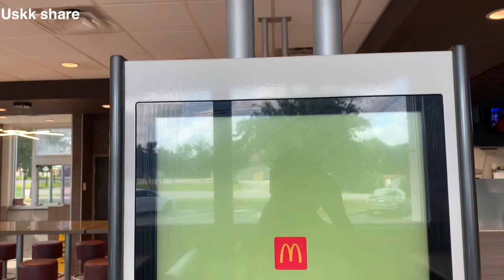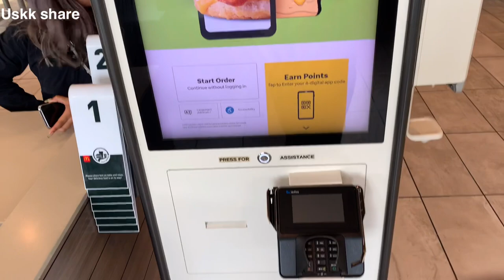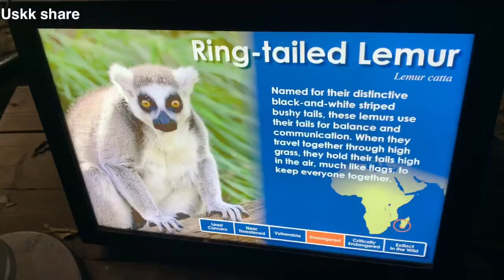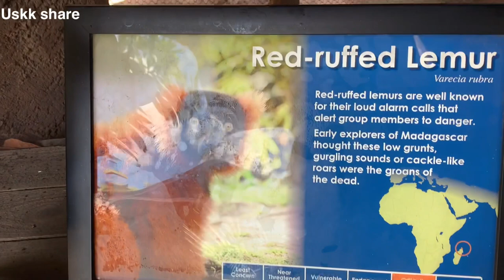នៅក្រុងយូរទៅទំនាក់ទំនងនិងសត្វម្ដង|ដំណើរកំសាន្ដទៅមើលសួនសត្វ Visit Riverbanks Zoo Michael Mok